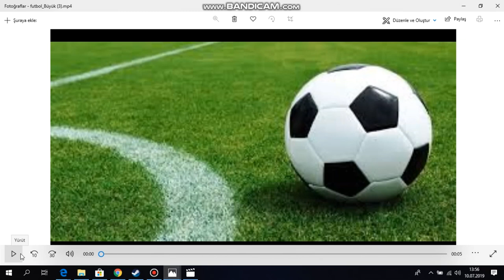GÖZTEPE EREN DERDİYOK'U RENKLERİNE BAĞLADI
GALATASARYLI YILDIZ EREN DERDİYOK ARTIK GÖZTEPEDE